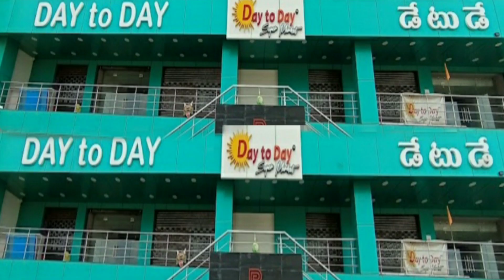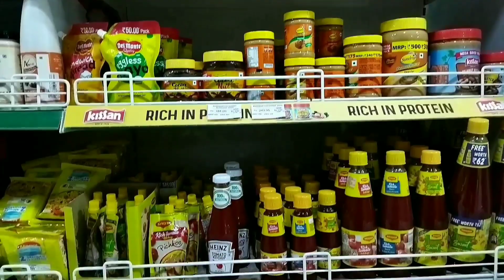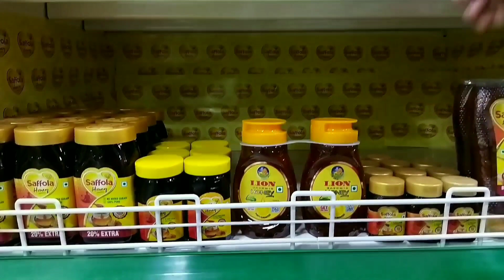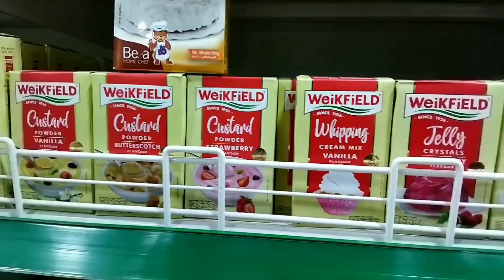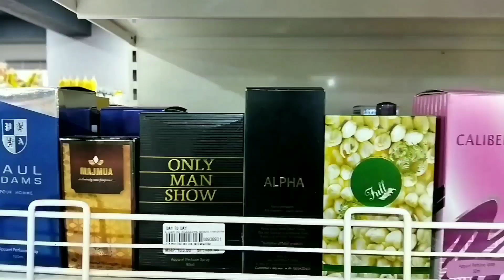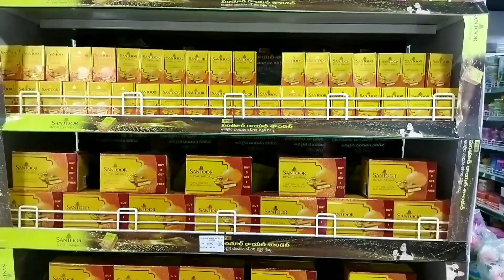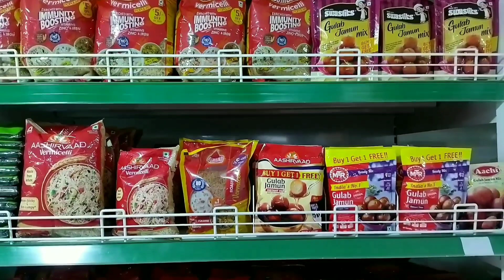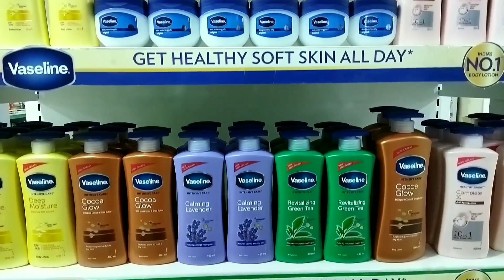Vijayawada Day to Day super market#డే టు డే సూపర్ మార్కెట్ విజయవాడ ##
Hai frnds this is new video
Address:singnagar
P. N. T colony
Near bommarrilu apartments
Vijayawada

So na previous videos check cheyandi

Meme vachi video tistham, promote chestham